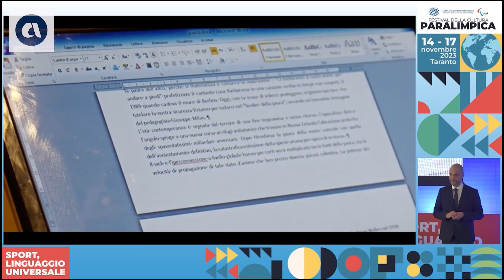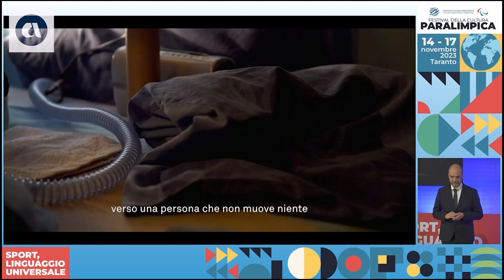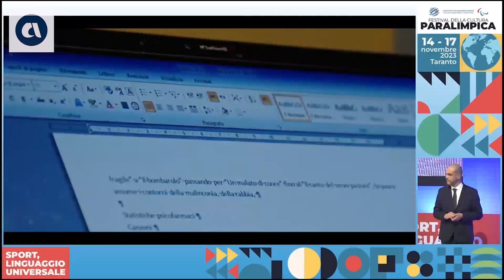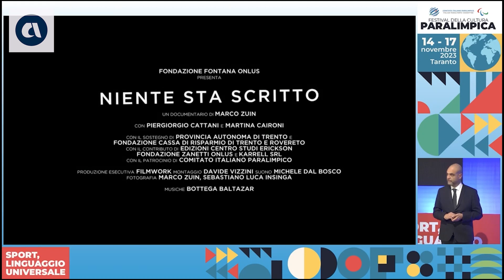Festival della cultura paralimpica - Ripartire con lo sport - Caironi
Fonte: Festival della cultura paralimpica, mercoledì 15 novembre 2023 - Comitato italiano paralimpico

Martina Caironi, atleta paralimpica, parla della sua esperienza dopo il grave infortunio e di tutto il suo percorso di rinascita durante il seminario "Ripartire dallo sport".